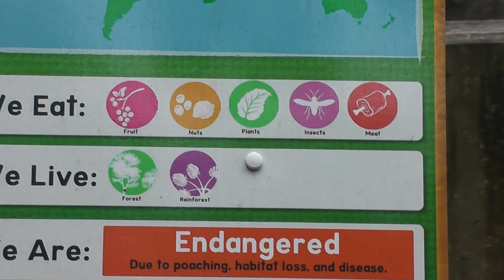On Location: The Common Chimpanzze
The common chimpanzee (Pan troglodytes), also known as the robust chimpanzee, is a species of great ape. Colloquially, the common chimpanzee is often called the chimpanzee (or "chimp"), though technically this term refers to both species in the genus Pan: the common chimpanzee and the closely related bonobo, formerly called the pygmy chimpanzee. Evidence from fossils and DNA sequencing show both species of chimpanzees are the sister group to the modern human lineage. The common chimpanzee is covered in coarse black hair, but has a bare face, fingers, toes, palms of the hands and soles of the feet. It is considered more robust than the bonobo, weighing between 40 and 65 kg (88 and 140 lb) and measuring approximately 1.6 to 1.3 m (5 ft 3 in to 4 ft 3 in) from head to tail. Its gestation period is eight months. The infant is weaned at about three years old, but usually maintains a close relationship with its mother for several more years; it reaches puberty at the age of eight to 10, and its lifespan in captivity is about 50 years. The common chimpanzee lives in groups which range in size from 15 to 150 members, although individuals travel and forage in much smaller groups during the day. The species lives in a male-dominated, strict hierarchy, which means disputes can generally be settled without the need for violence. Nearly all chimpanzee populations have been recorded using tools, modifying sticks, rocks, grass, and leaves and use them for acquiring honey, termites, ants, nuts, and water. The species has also been found creating sharpened sticks to spear Senegal bushbabies out of small holes in trees. The common chimpanzee is listed on the IUCN Red List as an endangered species. Between 170,000 and 300,000 individuals are estimated across its range in the forests and savannahs of West and Central Africa. The biggest threats to the common chimpanzee are habitat destruction, poaching and disease. The species name troglodytes, Greek for "cave-dweller", was coined by Johann Friedrich Blumenbach in his book De generis humani varietate nativa liber ("[Book] on the natural varieties of the human genus") published in 1776, This book was based on his dissertation presented one year before (it had a date 16 Sep 1775 printed on its title page) to the University of Göttingen for internal use only, thus the dissertation did not meet the conditions for published work in the sense of zoological nomenclature. The English name chimpanzee came from a Bantu language of Angola.